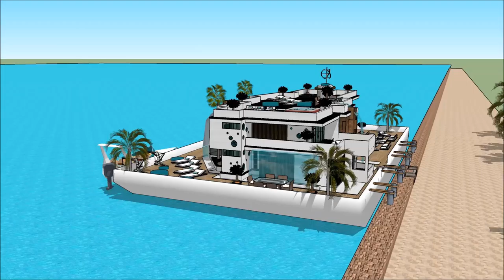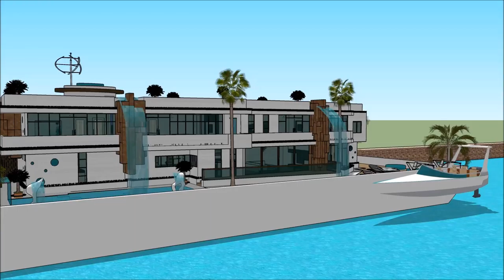Sims 5 buying property sims avenue property propertyguru boat house Grand Yacht Luxury Yachting De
The houseboatzania launching an innovative high-end luxury yacht houseboat home design potentially as a display of in Sims of the Sims 5 buying property sims avenue property propertyguru boat house  Grand Yacht  Luxury Yachting De.

The collection of sims concepts - Houseboatzania of Sims 5 buying property sims avenue property propertyguru boat house  Grand Yacht  Luxury Yachting De consists of high luxury and architectural art pieces in minimalism combined with living on the waterfront of the harbour of

The sims houseboat yacht design has the basis to sustain living with high standards and contemporary structural design at Sims 5 buying property sims avenue property propertyguru boat house  Grand Yacht  Luxury Yachting De with numerous of prospects for excessive living and celebrating the desire of life worldwide: